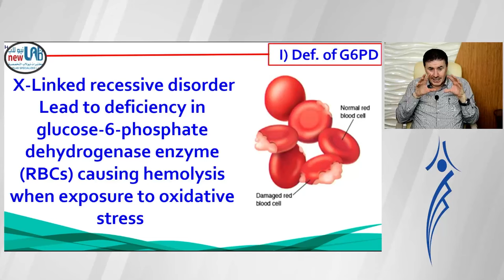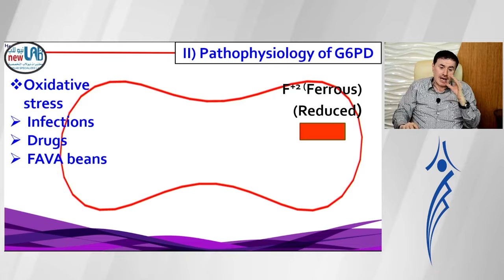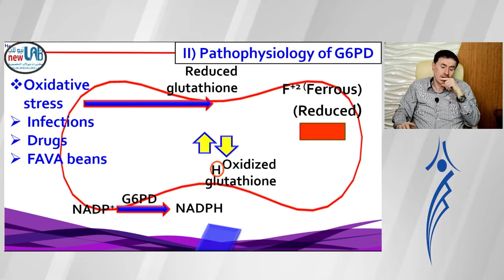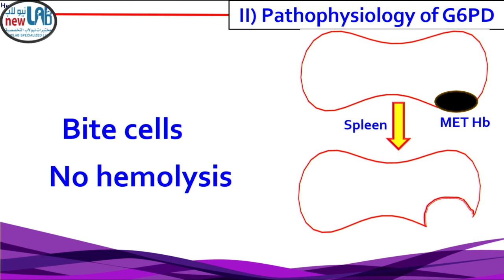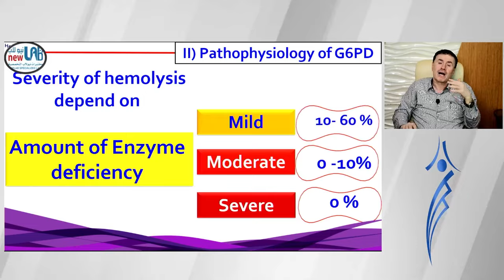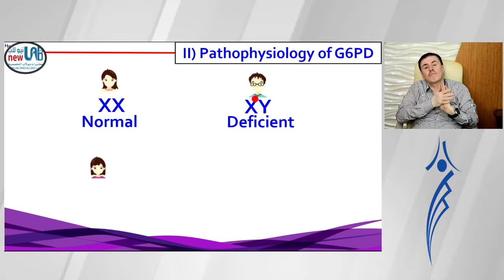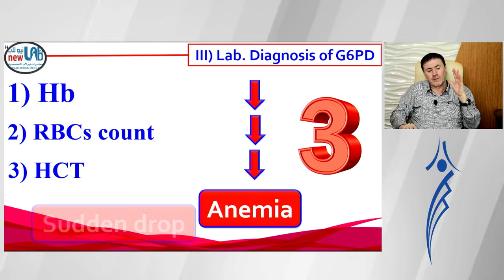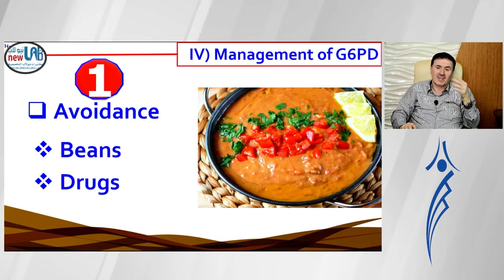27. Glucose-6-phosphate dehydrogenase enzyme (G6PD)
ملف المحاضرة